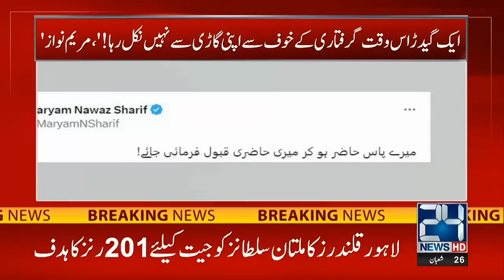9pm News Bulletin | 18 March 2023 | 24 News HD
9pm News Bulletin | 18 March 2023 | 24 News HD

24 News HD Is One Of The Leading News Channels Of Pakistan Bringing You The Latest Current Affairs From Pakistan And Around The World.  Live National Assembly ,Senate Session And Current Affairs